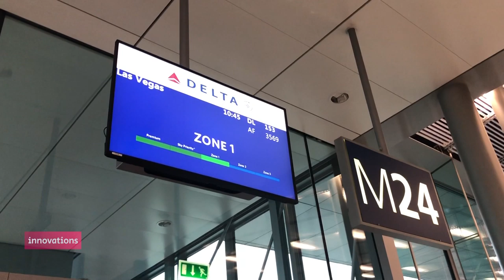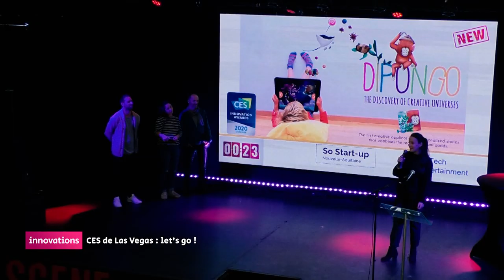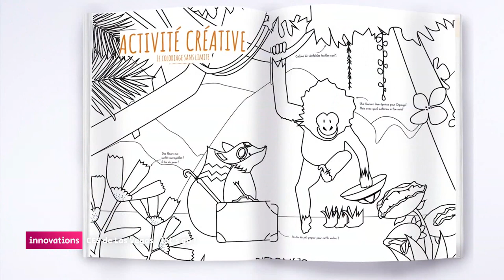Innovations - CES 2020